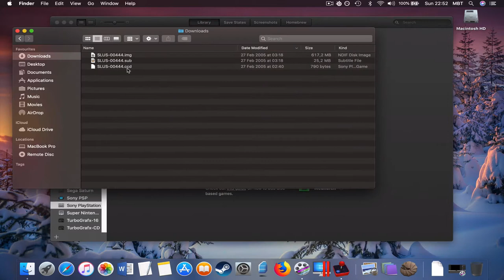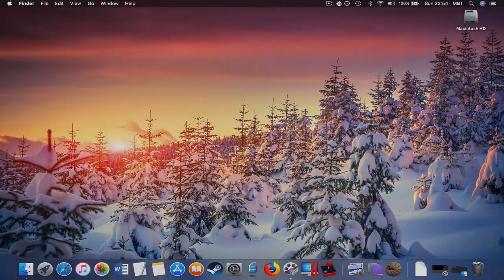Brahma Force: The Assault on Beltlogger 9 (PlayStation on MAC)